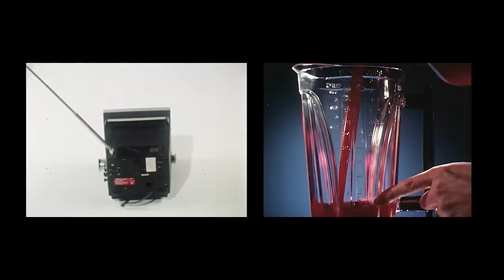Pills (Official Visual)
From the album "MASSEDUCTION", in stores now.  Directed by Philippa Price